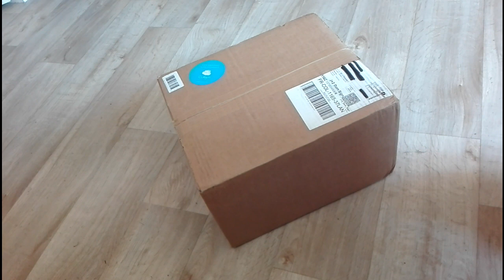Test Matos #08 - Ce qu'il vous faut pour mouler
Revue de matériel : Resin and Mold stuff
Ce qu'il vous faut pour mouler, réaliser des tirages résine et sculpter.

Matériel de la marque Esprit Composite

- Résine PU84a/84b
- Silicone RTV127
- Pate de sculpture Apoxie Aves Sculpt (type Magic Sculpt)

Ouverture de boite / Open box

Vidéo commentée, n'hésitez pas à me poser vos questions en commentaires pour les données techniques.